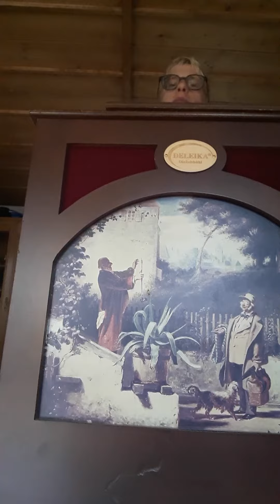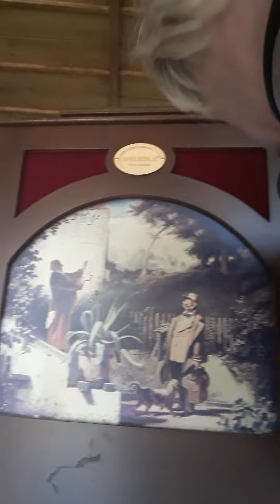Rot rot rot rot sind die Rosen Semino Rossi Drehorgel deleika 20/20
arrangement Kai rafelt Geschäftsführer von deleika drehorgelbau GmbH in Dinkelsbühl